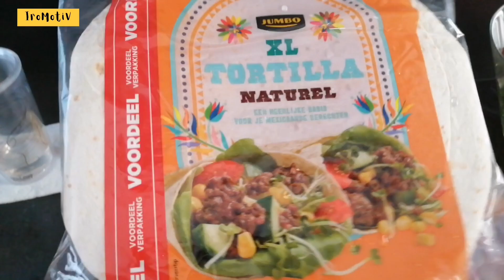Vlog couture-VOICI LA MAGIE DERRIÈRE MES VIDÉOS COUTURE DIY(couture d'une robe à volants)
Dans cette vidéo je partage avec vous une partie de mon travail conçernant les tutoriels couture que je réalise sur la chaîne. ceci n'est que le 1/5 ième de ce que j'accomplis pour réaliser une vidéo tutoriel. j'espère que cette vidéo vous plaîra

High Tech:
Caméra : 👉Canon EOS 250 D